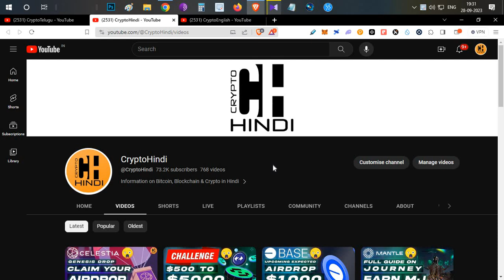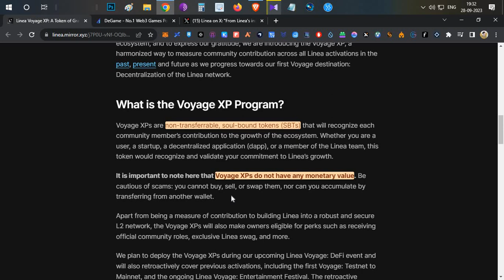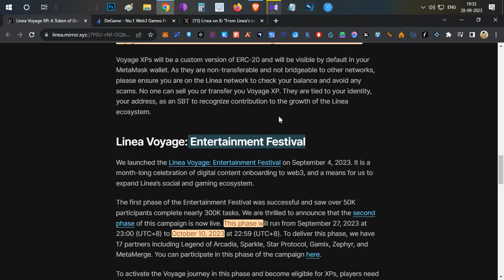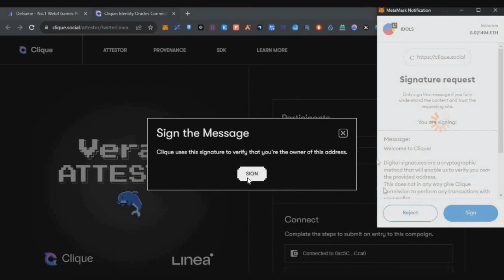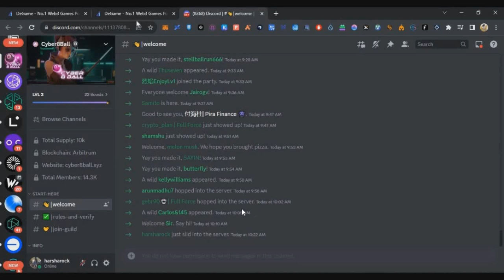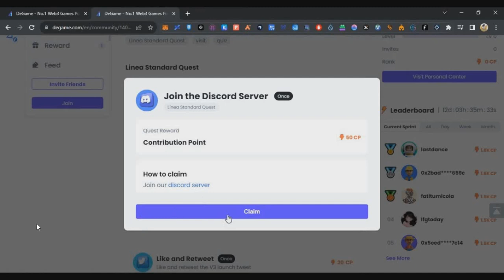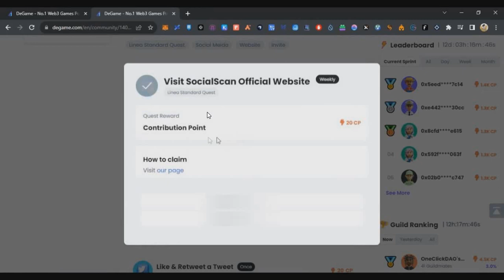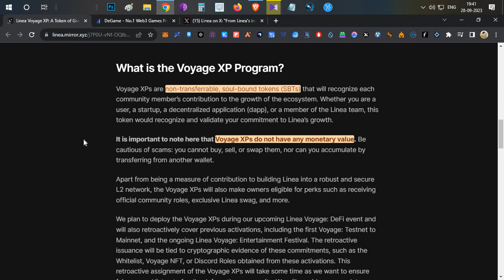Linea Voyage XP Full Guide & Entertainment Festival Phase II Guide : Part 1 - Hindi